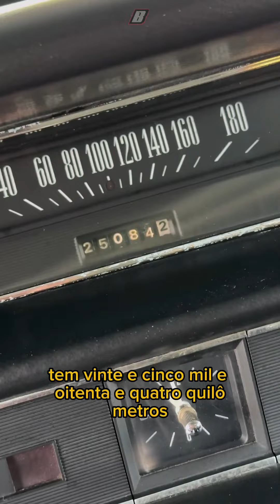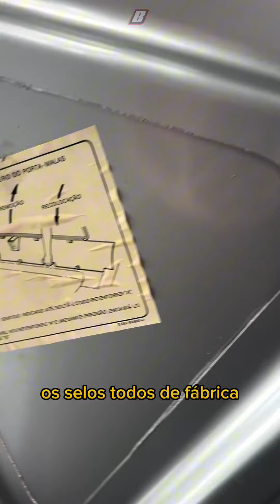Ford Landau 1977 Prata Continental, Carro com apenas 25.000 km originais, nunca restaurado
Ford Landau ( VENDIDO )

 Cor: Prata Continental

 Ano : 1977

 Carro com apenas 25.000 km originais, nunca restaurado, vinil original de fábrica sem detalhes, pintura perfeita sem detalhes, frisos perfeitos, interior completamente original de fábrica sem detalhes em perfeito estado, painel impecável, motor V8 302 e câmbio automático revisados, pneus faixa branca novos, impecável estado.